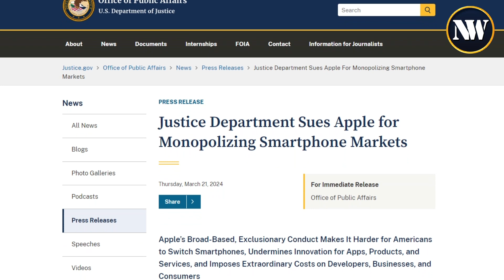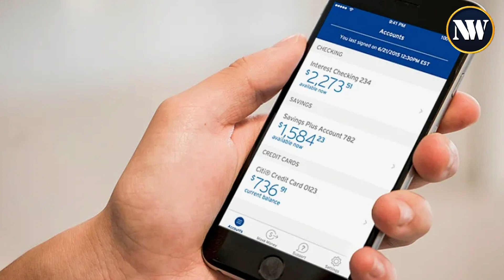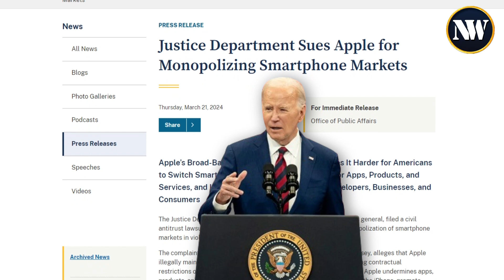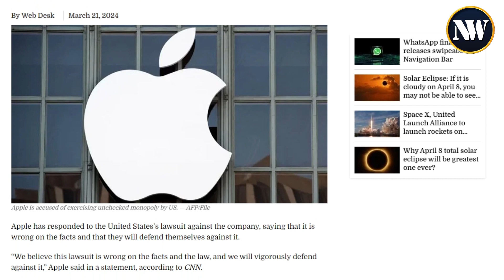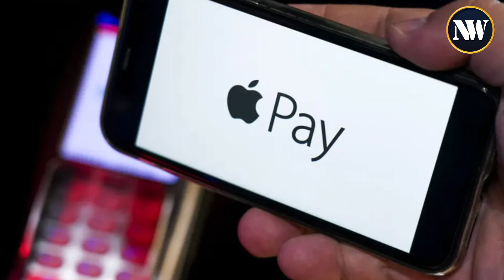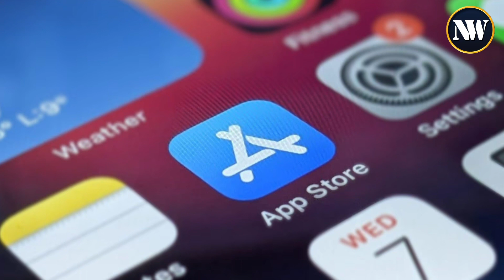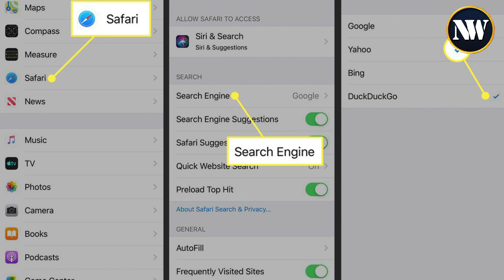US Department of Justice Files Antitrust Suit Against Apple: Alleged Anti-Competitive Practices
The US Government has filed an antitrust suit against Apple, alleging anti-competitive behavior akin to the case against Microsoft in the past. The suit accuses Apple of monopolizing the smartphone market through contractual restrictions and limiting access to critical points, ultimately reducing competition and consumer choice.